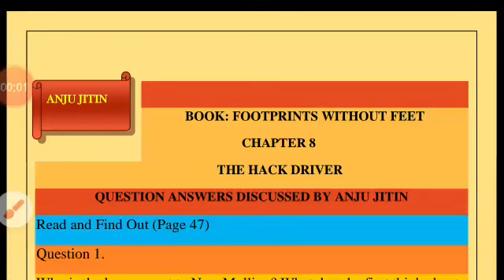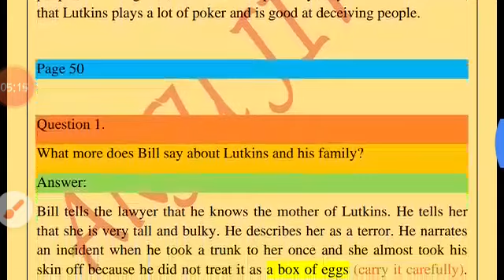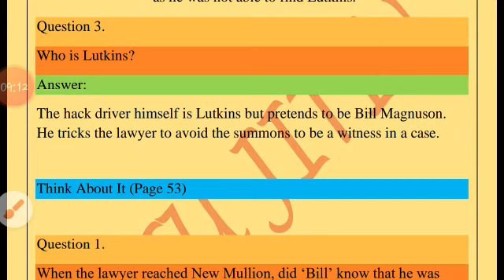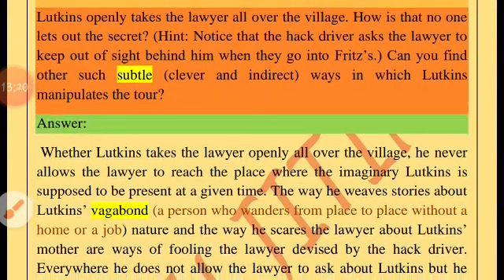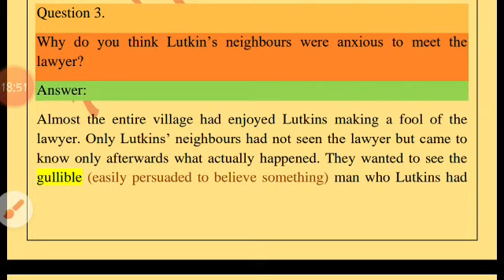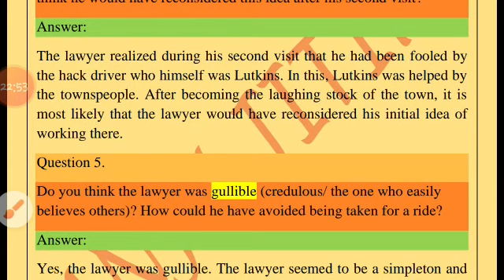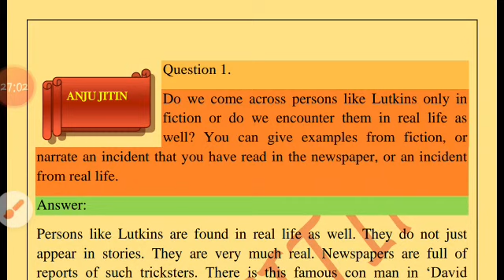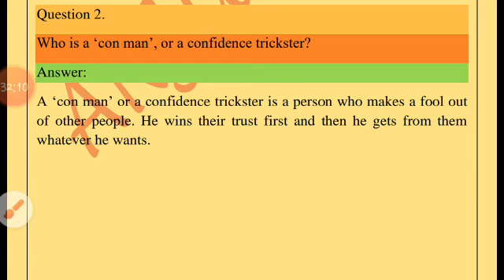Class 10 English Footprints Without Feet Chapter 8 The Hack Driver Que Ans Discussed By:Anju Jitin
Class 10 English Footprints Without Feet Chapter 8 The Hack Driver
Question Answers Discussed By:Anju Jitin